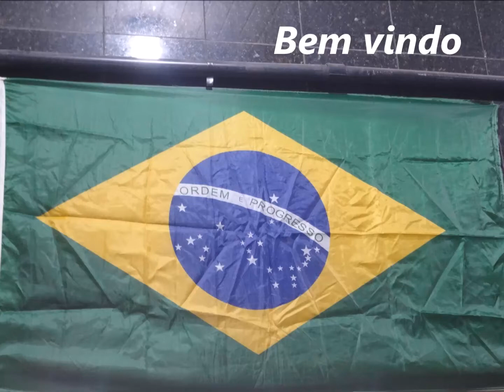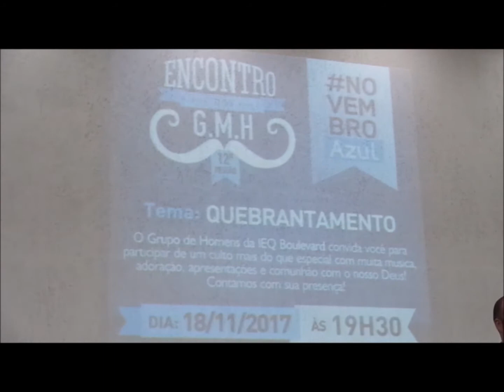Quadrangular Boulevard .......08 Novembro 2017 - Quarta da Vitoria Av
Cllamor